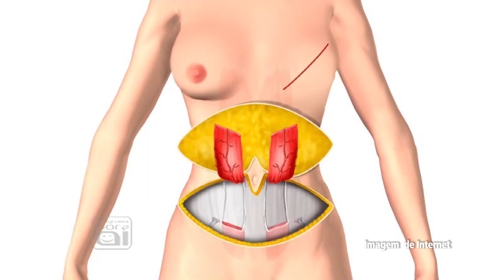Saúde e Bem Estar - Dr Fabricio Brenelli - Reconstrução Mamária